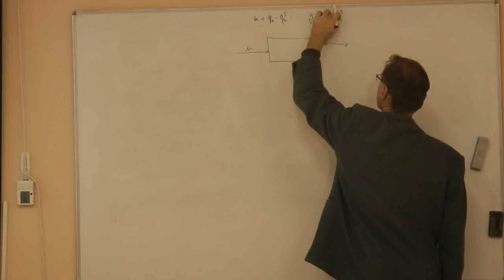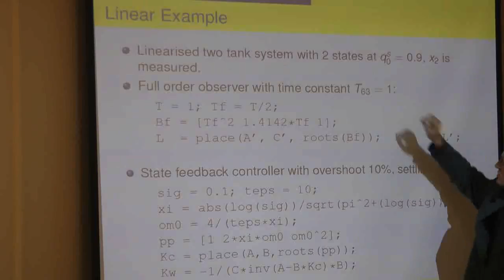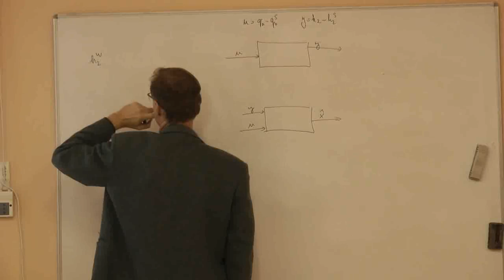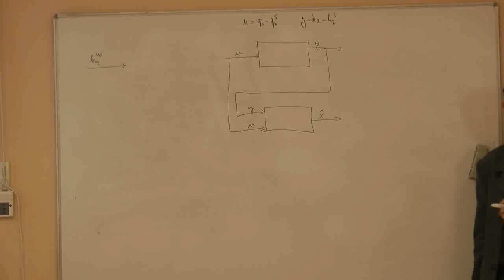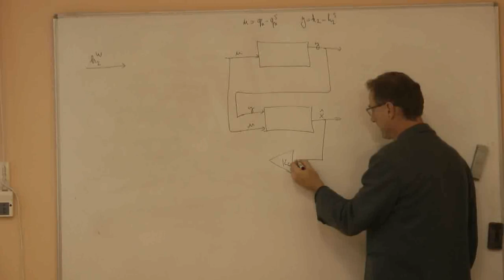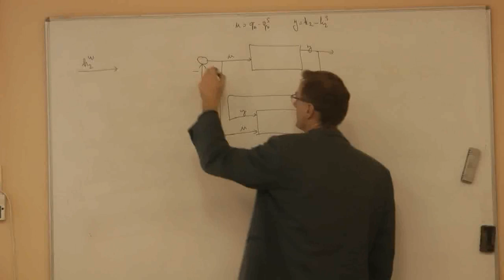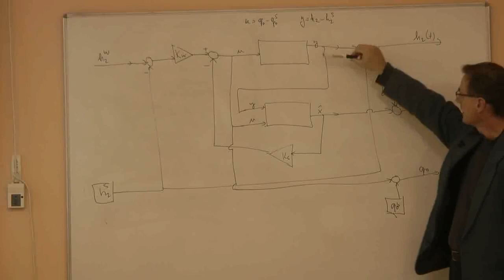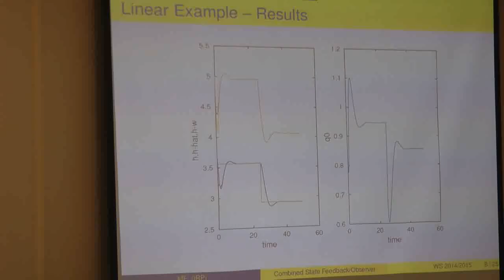TAR1_20161115 2 Stavové riadenie odchýlkového modelu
Lineárna stavová spätná väzba s pozorovačom

Teória automatického riadenia, spojité systémy